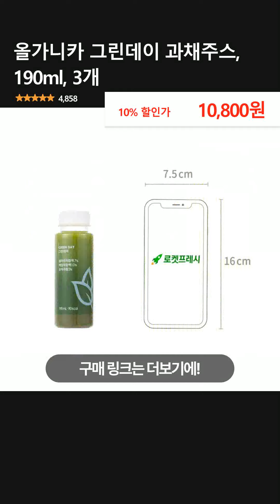올가니카 그린데이 과채주스, 190ml, 3개